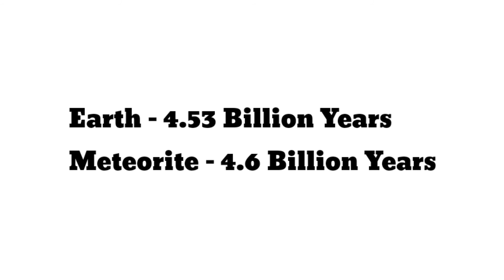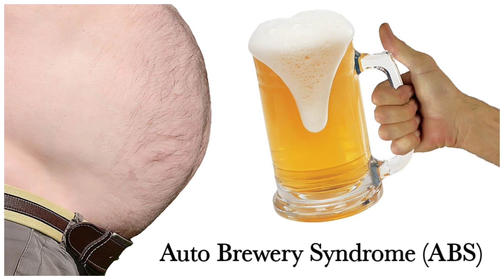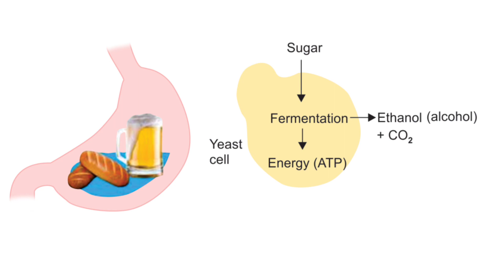ABOUT AUTO BREWERY SYNDROME (ABS)||TOP 7 INTERESTING FACTS IN TELUGU